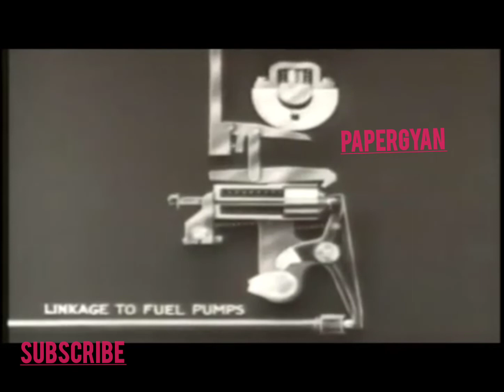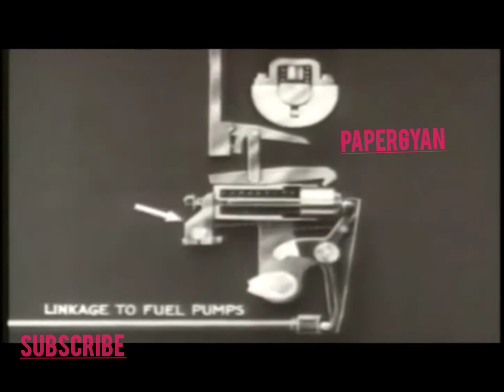Over speed trip assembly Alco locomotives ! explained in hindi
Over speed trip assembly Alco locomotives explained by R kumar in hindi